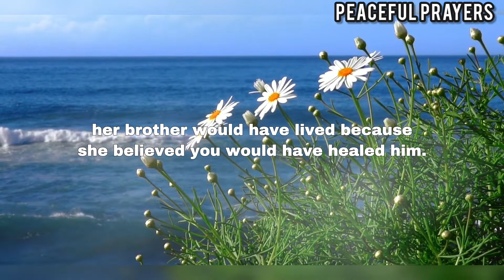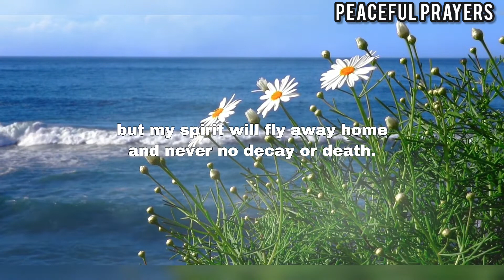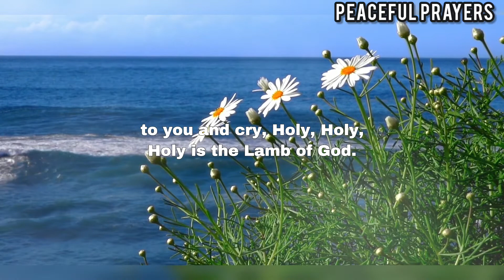Savior Of The World | Morning Prayer Before You Start Your Day l Night Prayer Before Going To Bed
► Listen carefully to this prayer to Jesus and a miracle will happen in your life.

Be blessed as you listen to these powerful prayers to bless your day! Raise your faith and expect God to do great and mighty things in your life today